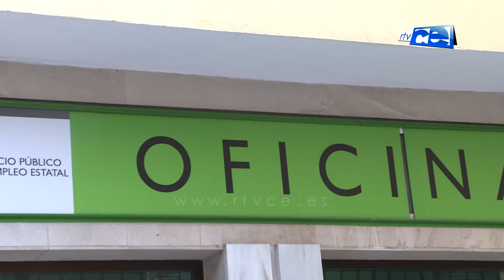Una tasa de paro que ronda el 24 por ciento, según la EPA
Más de nueve mil parados y una tasa de paro del 23´89 por ciento. Estos son los datos más destacados de la EPA que hemos conocido hoy por parte del Instituto Nacional de Estadística y correspondiente al primer trimestre de este año.